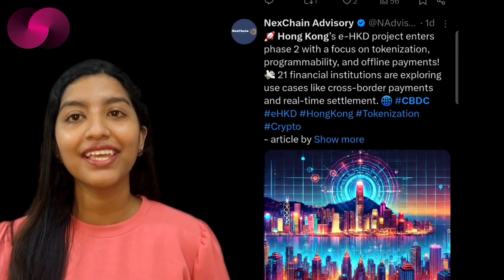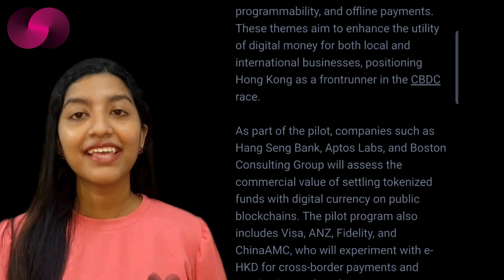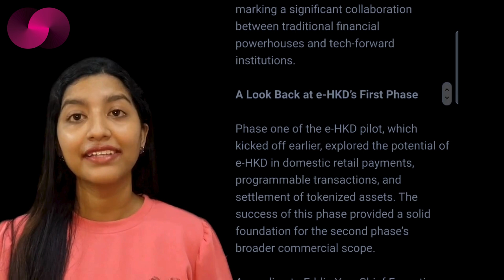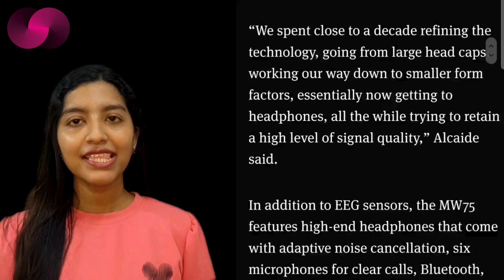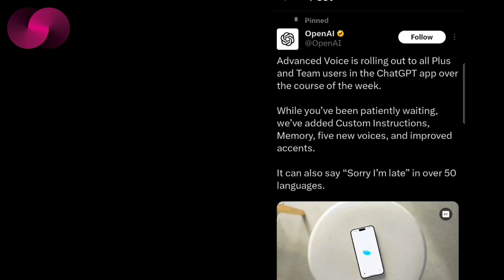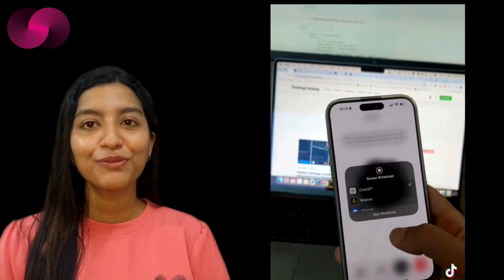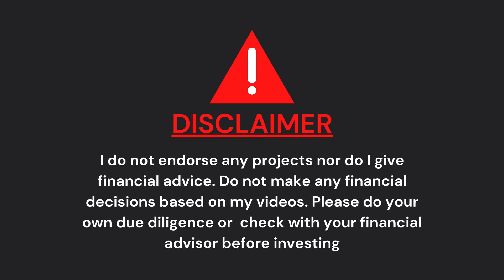#494: Mind-Reading Headphones & Hong Kong's e-HKD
On LedgerLife, we explore cutting-edge innovations in tech, AI, and finance. From mind-reading headphones that boost productivity to Hong Kong's e-HKD digital currency initiative, and AI advancements reshaping communication—subscribe for insights into how these technologies are transforming our world and the future of digital trends.

Btc - bc1q6xr7k8e8xu6ygvh7xj4dg39qex3yc4vhz55yrd

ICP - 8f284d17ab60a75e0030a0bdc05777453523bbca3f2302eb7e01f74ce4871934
For Eth
0x5db46f134028AdCFa8A6DbDb38d251d9AbF9d45b

September 25th, 2024: Irene’s Crypto, Macro and NFT  News  will bring you weekly updates on your favourite projects.